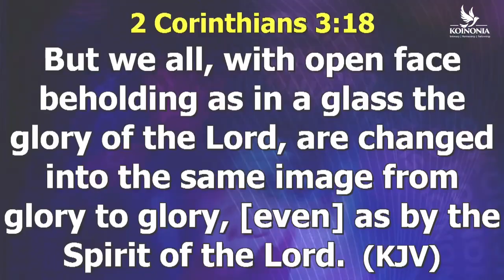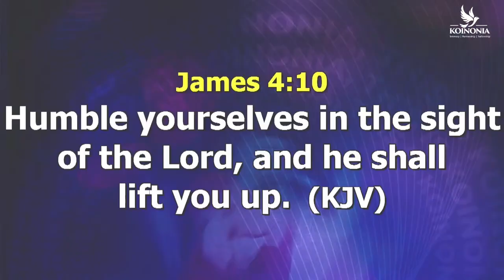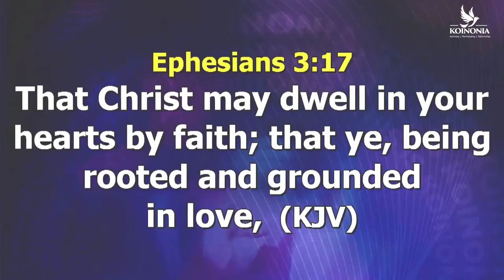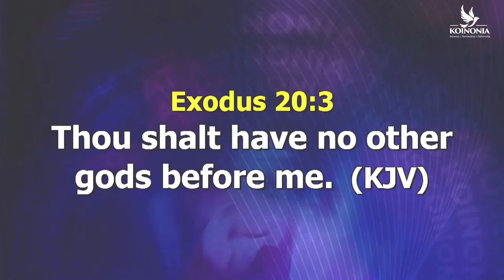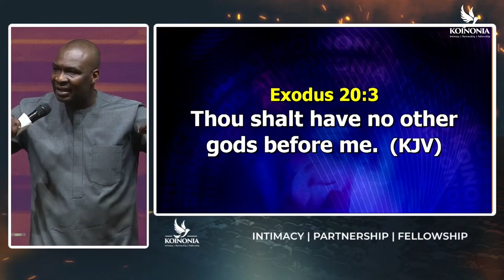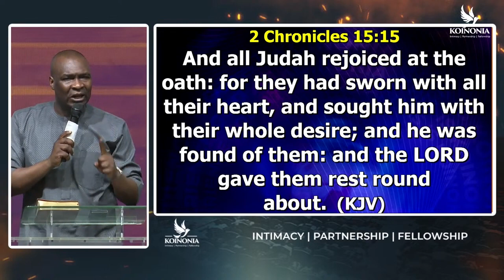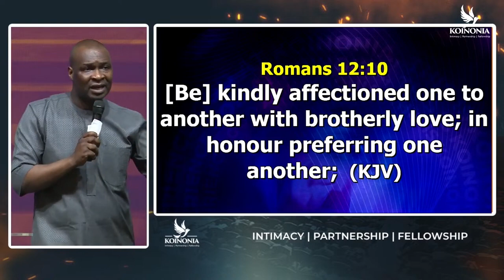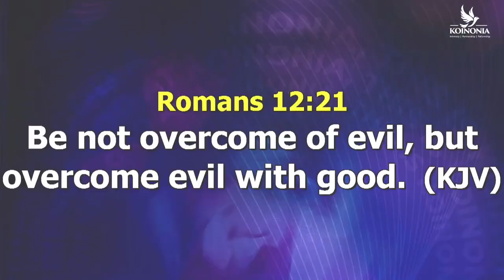IDENTITY; SEEING YOURSELF IN THE MIRROR OF CHRIST - APOSTLE JOSHUA SELMAN